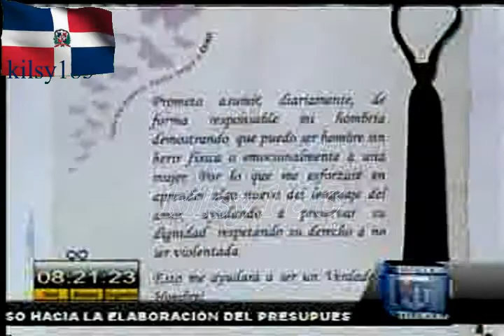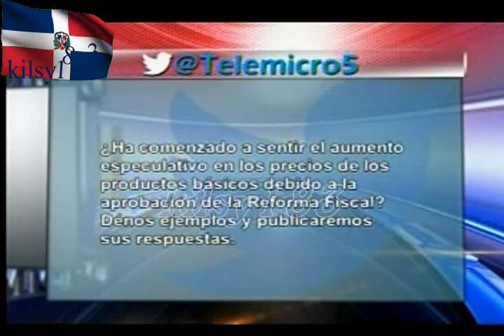noticias telemicro esta en ti 6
noticias telemicro canal 5 kilsy183